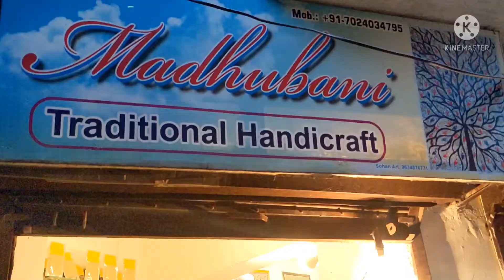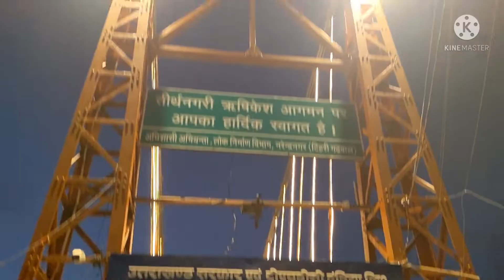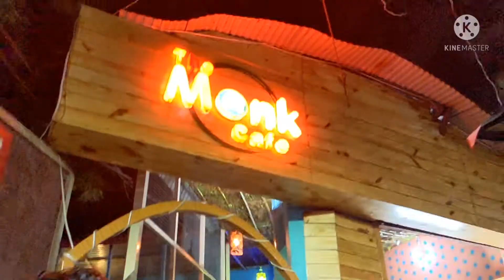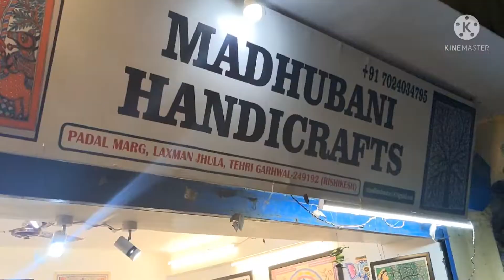Rishikesh Vlog | Best Hotel In Rishikesh | Karwaan Hostel | The Monk Cafe | Part 2 | Vlog 4...